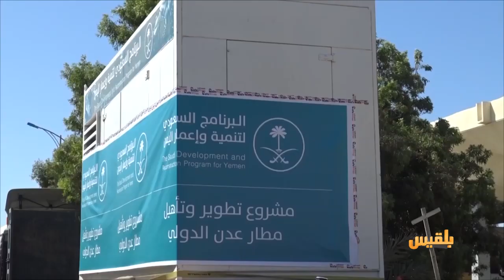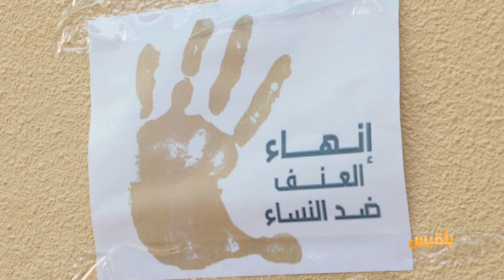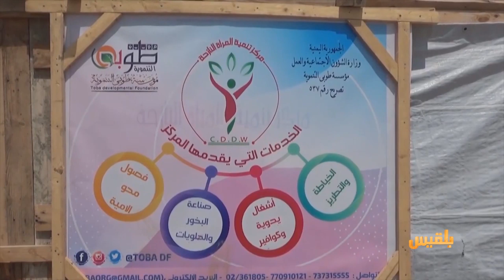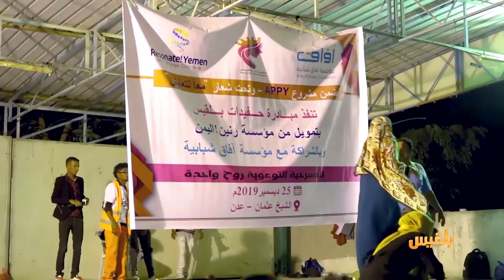أهل المدينة | حقوق المرأة اليمنية في زمن الحرب - فتاة تواجه متطلبات الحياة الصعبة بالعزيمة والأمل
- المرأة اليمنية في زمن الحرب.. حقوق منتهكة ومعاناة منسية
- التعايش والسلام رغبة مجتمعية في بلد مزقته الحرب
- فتاة تواجه متطلبات الحياة الصعبة بالعزيمة والأمل
تقديم: حنان جمال الدين